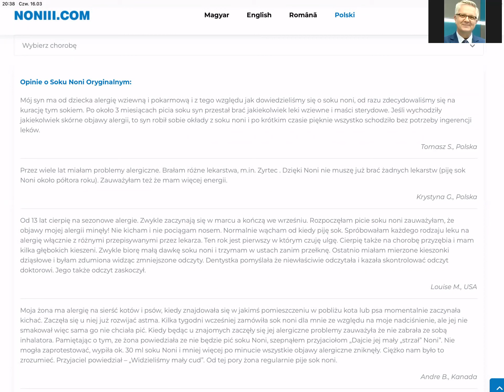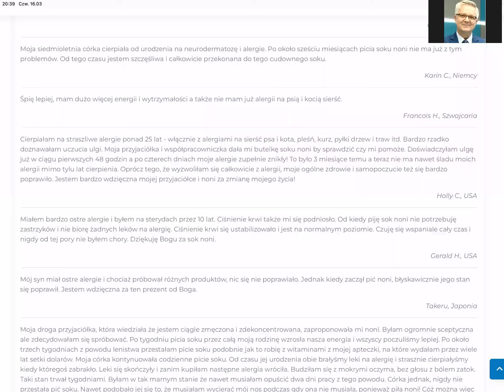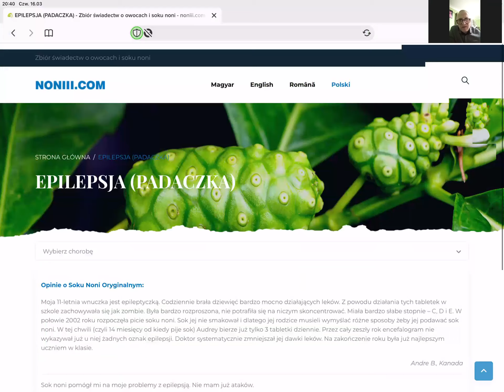Magical NONI Opinie Detoksykacja Cera Ból Stawy Prostata Mgła Pokowidowa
😍 Cześć, dzisiaj:

5:37 - 𝗡𝗢𝗡𝗜 𝗮 𝗽𝗮𝘀𝗼ż𝘆𝘁𝘆 (𝗻𝗶𝗲𝗰𝗶𝗲𝗻𝗶𝗲, 𝗴𝗹𝗶𝘀𝘁𝘆 𝗹𝘂𝗱𝘇𝗸𝗶𝗲), 𝗸𝗮𝗺𝗶𝗲𝗻𝗶𝗲 𝗻𝗲𝗿𝗸𝗼𝘄𝗲, 𝗱𝗻𝗮 𝗺𝗼𝗰𝘇𝗮𝗻𝗼𝘄𝗮 (𝗽𝗼𝗱𝗮𝗴𝗿𝗮), 𝘇𝗮𝗽𝗮𝗹𝗲𝗻𝗶𝗲 𝘀𝘁𝗮𝘄ó𝘄  - dr n. med. Zuzanna Jeziorska:

PRAWDZIWE HISTORIE: korzyści zdrowotnych ze stosowania Magical NONI:

  14:52 - Krystyna J. - detoksykacja organizmu, skóra-cera

  18:45 - Sławek B. - ból, stawy, nowotwór

  25:43 - Krystyna J. - prostata

  29:57 - Zuzanna J. - mgła pokowidowa, koncentracja, rozproszenie

✍️ 𝗭 𝗽𝘆𝘁𝗮𝗻𝗶𝗮𝗺𝗶 𝘇𝘄𝗿óć 𝘀𝗶ę 𝗱𝗼 𝗼𝘀𝗼𝗯𝘆, 𝗸𝘁ó𝗿𝗮 𝗽𝗼𝗱𝗮ł𝗮 𝗖𝗶 𝗹𝗶𝗻𝗸 𝗱𝗼 𝘁𝗲𝗴𝗼 𝗻𝗮𝗴𝗿𝗮𝗻𝗶𝗮
𝗹𝘂𝗯 𝗻𝗮𝗽𝗶𝘀𝘇 𝘄 𝗸𝗼𝗺𝗲𝗻𝘁𝗮𝗿𝘇𝘂 🙂